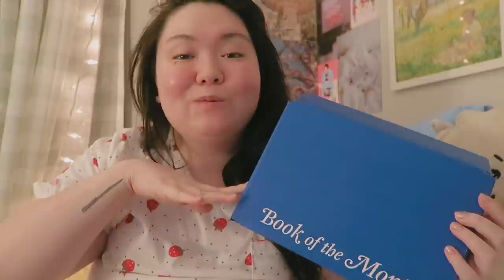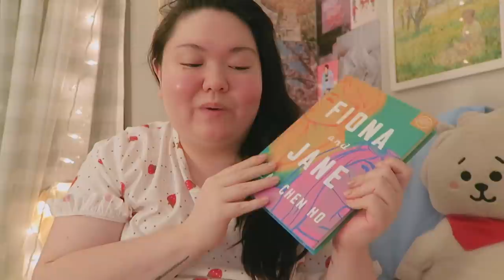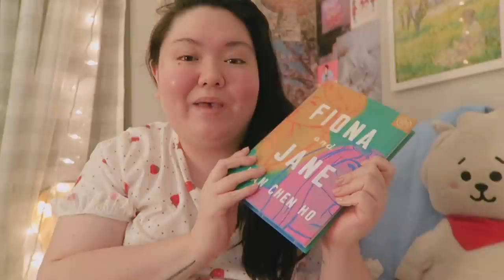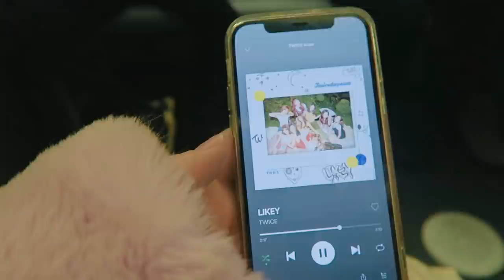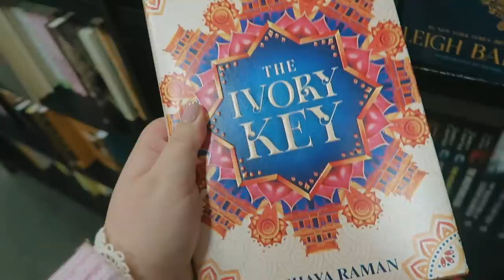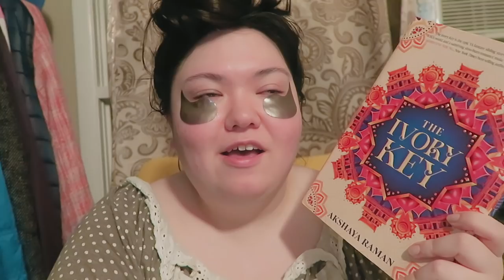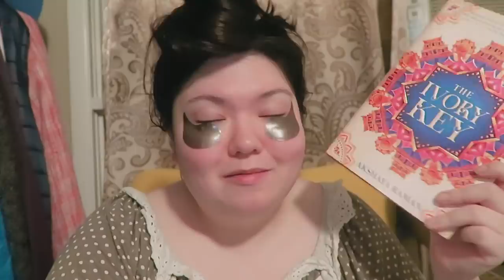cozy bookstore shopping & a lil book haul 📚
in this new cozy vlog, let's go buy some manga and then hit up the barnes and noble hardcover sale! thanks to Book of the Month for sponsoring this video. you can use the code MONICA to get your first book for just $9.99!